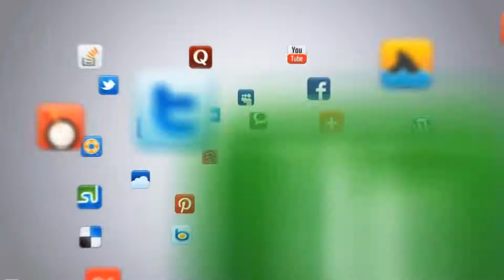Hoppy Days | AR Game & App | Developed by Yudiz Solutions LTD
Experience Hoppy Days, an AR game and app thoughtfully crafted for our clients. Dive into augmented reality, unlock captivating experiences, and embark on endless adventures through your device.